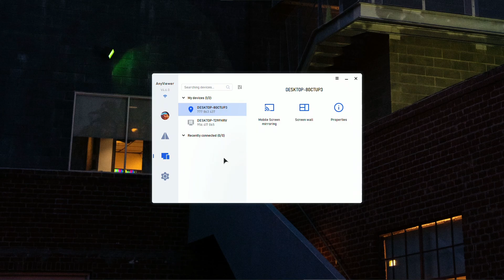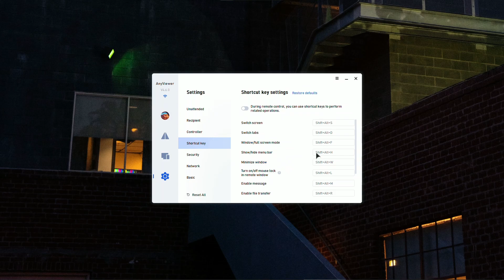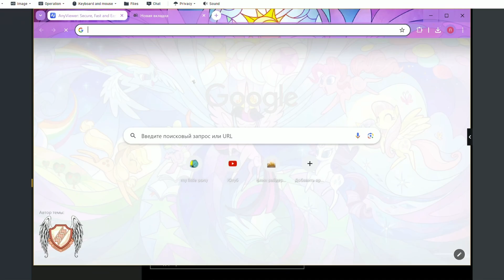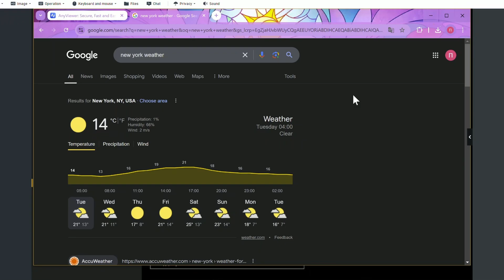How To Use AnyViewer Remote Desktop (2026) - Full Tutorial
In todays tutorial I show you how to use anyviewer remote desktop.